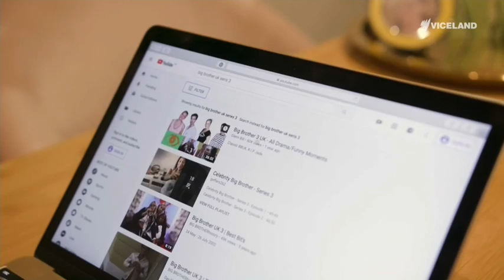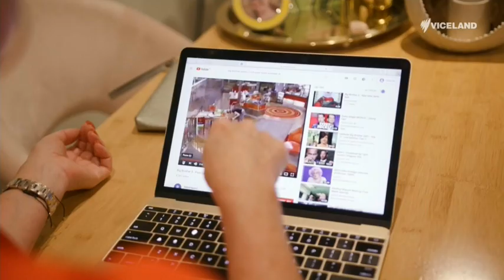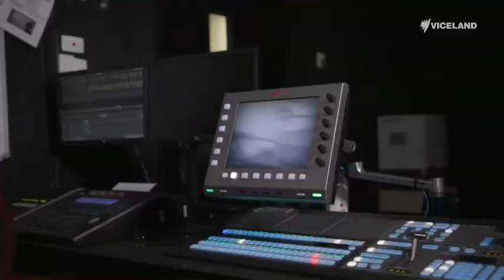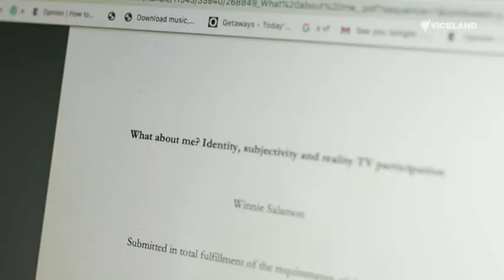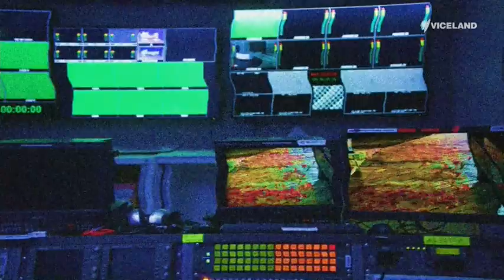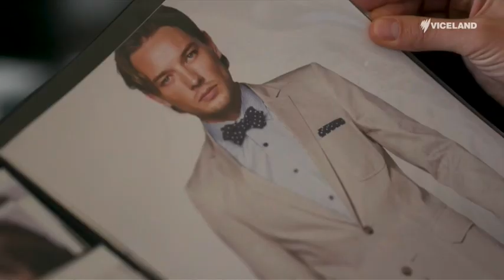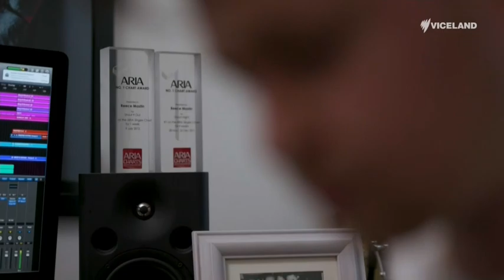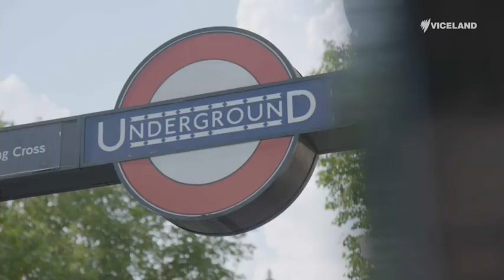Reality TV Survivors The Feed SBS October 2019 Lyli Estalote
Reality TV David Witko Life After The Bachelorette